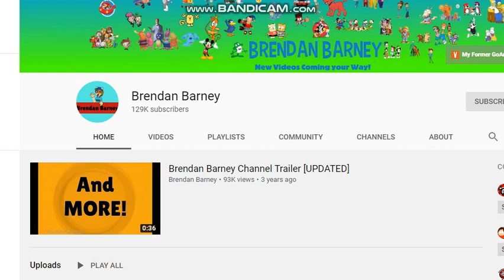Free Like User!